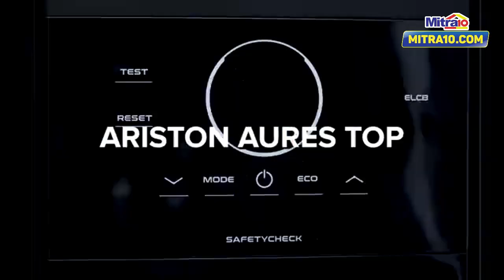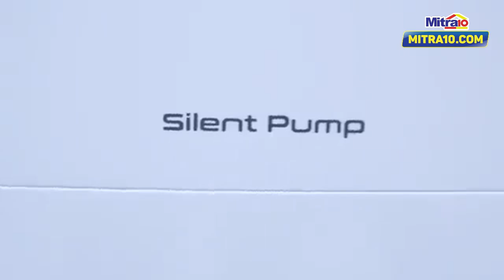Ariston Water Heater Listrik New Aures 2,5SB – Pemanas Air Praktis dan Hemat Energi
Nikmati kenyamanan air panas instan dengan Ariston New Aures 2,5SB. Kompak, efisien, dan siap digunakan kapan saja!

X: @mitra10.official

Belanja renovasi dan perlengkapan rumah bisa di web mitra10.com ataupun marketplace Shopee, Tokopedia, Lazada, Blibli, dan Tiktok Shop dengan nama toko "Mitra10 Official". Dapatkan promo terbaik hanya di Mitra10!

Download aplikasi Mitra10 di Playstore atau App Store untuk kemudahan berbelanja.

Tersedia juga Mitra10 Protection sebagai perlindungan ekstra saat berbelanja produk pilihan di Mitra10.